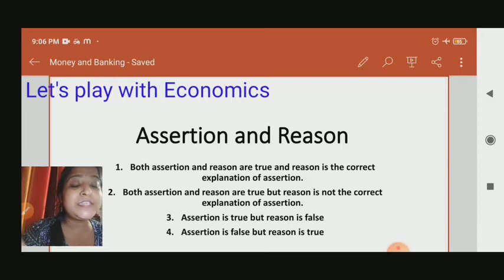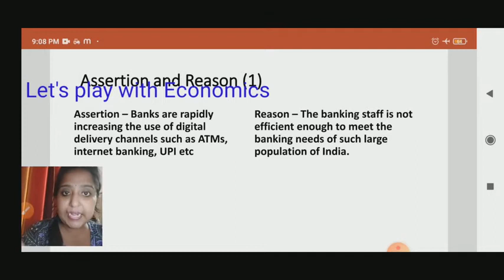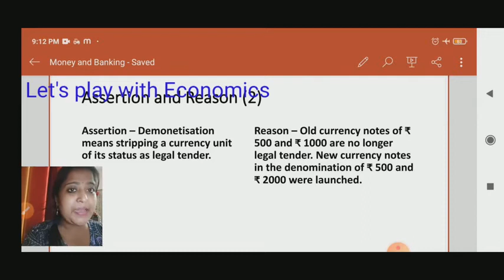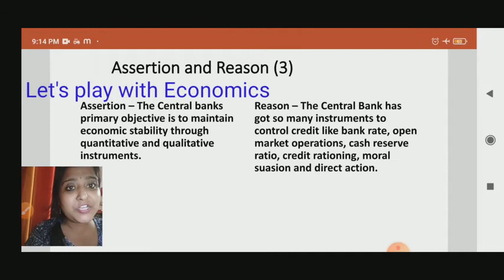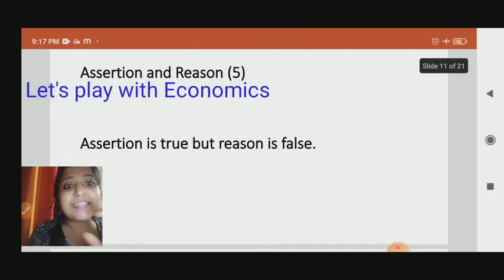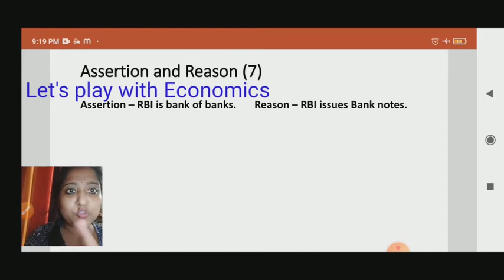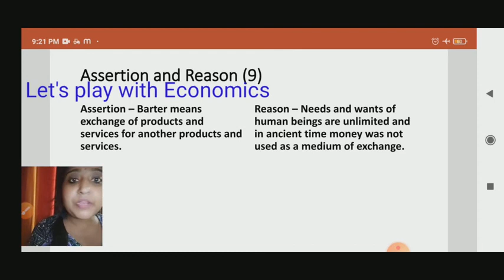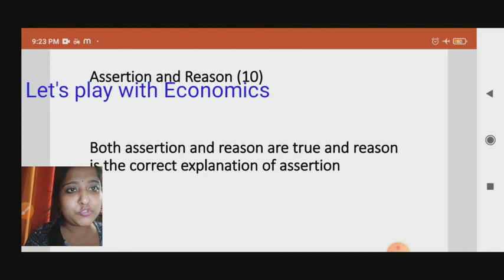Class 12 Money and Banking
assertion and reason questions, important questions based on assertion and reasoning, important questions from macro Economics of class 12, assertion and reasoning questions of Money and banking, CBSE term 1 pattern, MCQs, how to solve assertion and reasoning questions, examples of Money and banking assertion and reasoning questions